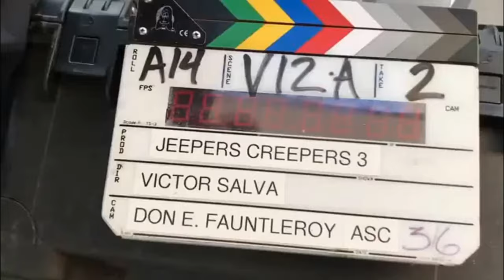Jeepers Creepers 3 - Behind The Scenes (2017)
Behind the scenes from the "Jeepers Creepers 3" movie.

Set between the first and second film, Sgt Davis Tubbs assembles a task force to destroy the Creeper once and for all while growing closer than ever before to learning the secrets of its dark origins, as the monster terrorizes a local farming community.

Cast: Jonathan Breck, Meg Foster, Gabrielle Haugh, Chester Rushing, Stan Shaw, Brandon Smith,  Gina Philips
Genres: Action, Horror, Mystery
Runtime: 100 min | 86 min (TV-Version)
Writer: Victor Salva
Director: Victor Salva
Release Date: 26 September 2017
Production company: Infinity Films, Myriad Pictures